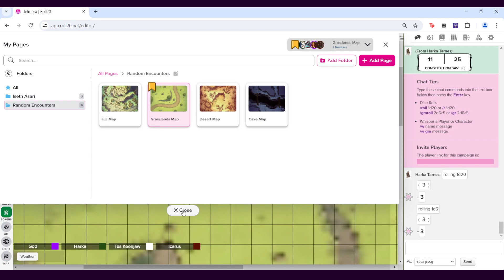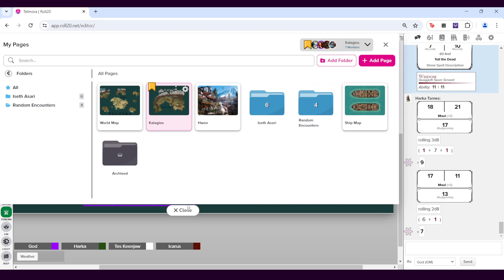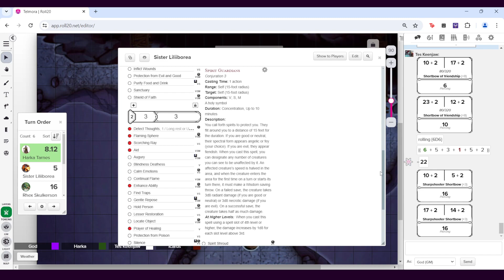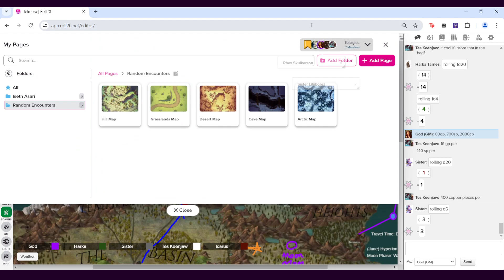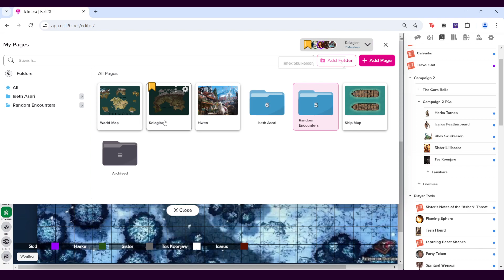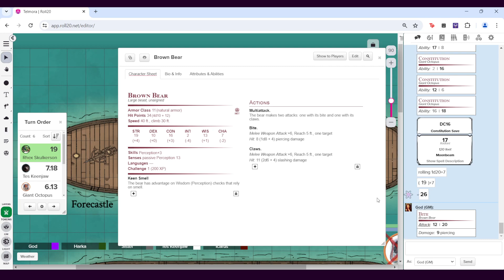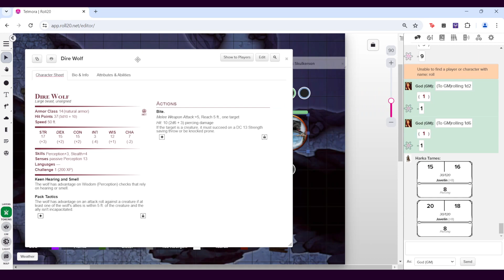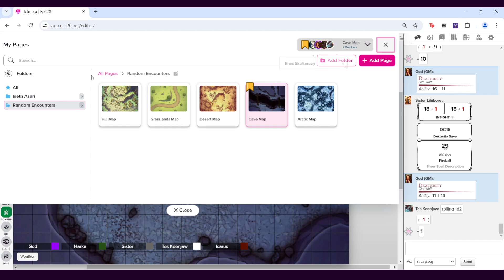Chronicles of Telmora - Episode 23: Travel Companions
The party begins the long trek back to the Frozen Tower.